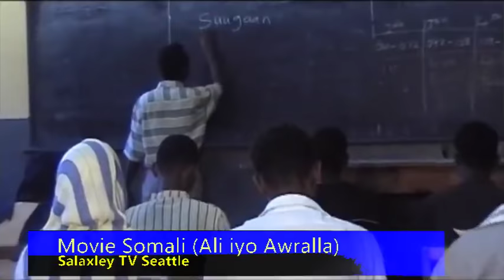Movie Somali : Ali iyo Awralla